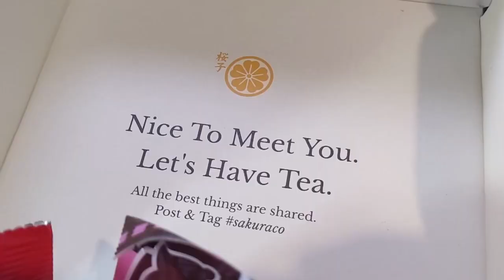REACTION - RUSTAGE - DREAMING ON (Official Music Video)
My reaction to the rustage dreaming on official music video.